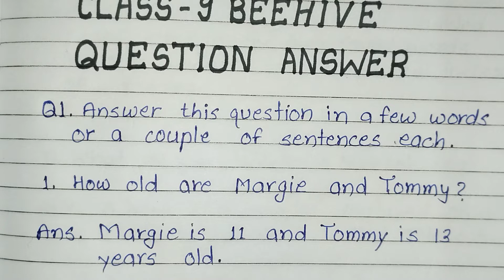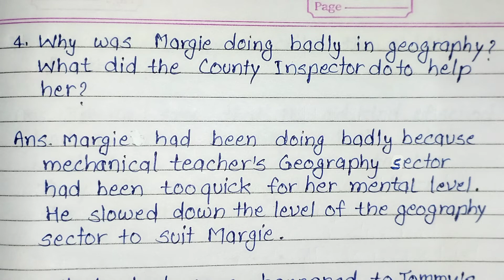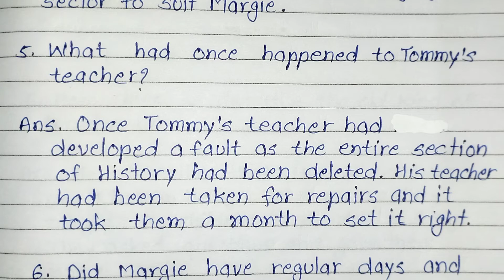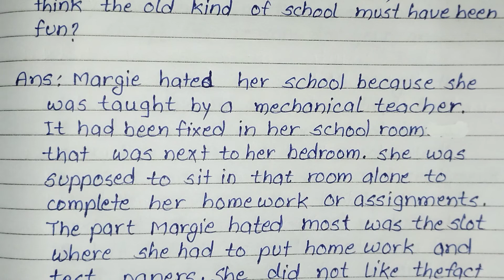the fun they had class 9 questions and answers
Namaskar to all of you in this video i have explained the ncert solutions of class 9 chapter 1 the fun they had question answers .
NCERT- CLASS 9 ENGLISH  Beehive 🐝
 CHAPTER: 1 The Fun they had QUESTION-ANSWER (SHORT ANSWERS)

Subject - English
Book - Beehive 🐝
Chapter - The Fun they had
Series - (Questions & Answers) Solved Exercise with Hindi explanation and summary